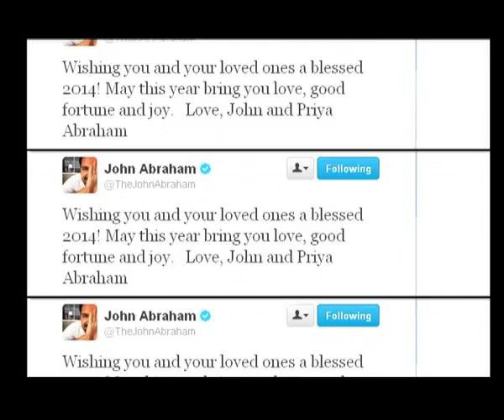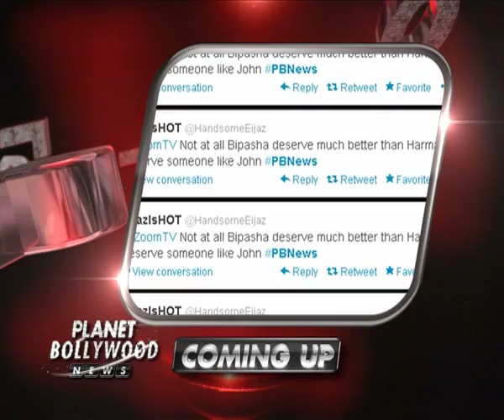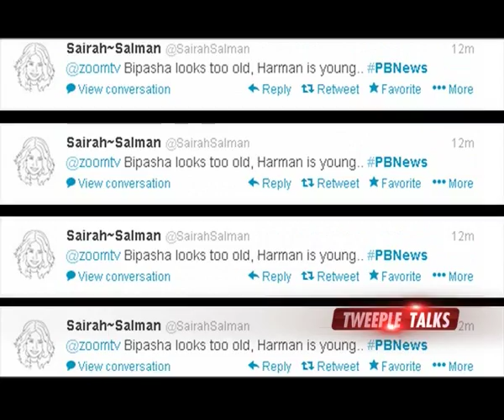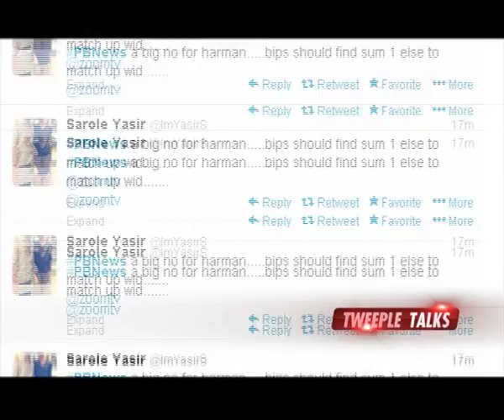Planet Bollywood News - Salman Khan to launch Elli Avram, Tanisha Mukherjee - Armaan Kohli mobbed in Goa & more